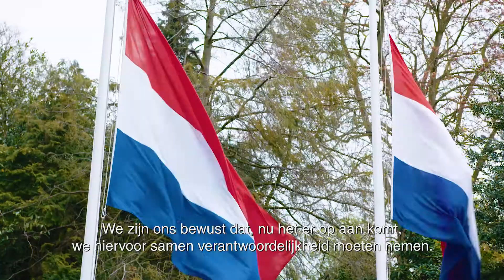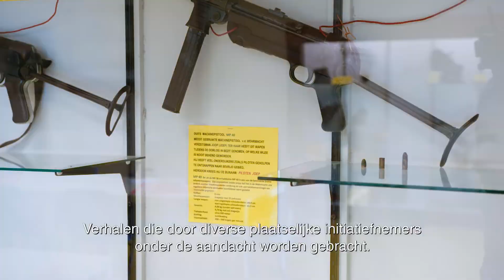Toespraak bgm. Annette Bronsvoort - 4 mei dodenherdenking Oost Gelre 2021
1 jaar na 75 jaar Vrijheid herdenken we 4 mei opnieuw thuis. We staan samen stil bij de slachtoffers van de Tweede Wereldoorlog. We herdenken de militairen die gesneuveld zijn. We herdenken onze inwoners  die het leven lieten omdat zij in verzet kwamen. We herdenken de slachtoffers die vielen door doelbewuste en systematische vervolging en moord. En we herdenken de Nederlanders die namens ons land uitgezonden zijn naar conflictgebieden en daar in de uitoefening van hun werk zijn omgekomen.